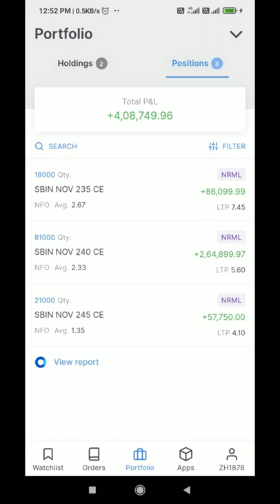+7,55,000/- live profit of member/option trading/high risk reward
options trading in india
options trading books
options trading simulator
trading brokers
It's My Request To Every Beginners specially
if you are new to Stock Market Then Please Learn First and Then Trade
Don't Invest Heavily
Use Proper Setup For Trading
Go For Limited Profit
Set Your Daily Targeted Profit and Limited SL
Don't take any Loans For Trading
Don't Invest In a Options If You Don't Have Knowledge Of Options Trading clear your whole Concepts in Future's and Options
Place Limited Orders
Avoid Bank Nifty Trades Specially On Expiry If You Are Not Experienced Trader